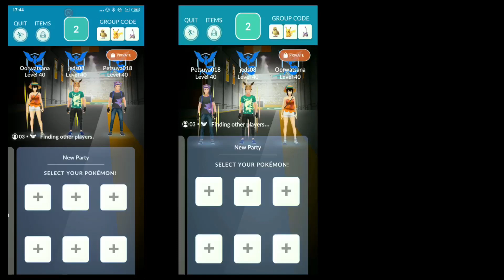Dialga Trio 18 unique Metal Claw / Iron Head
Dialga Trio 18 unique
Move set : Metal Claw / Iron Head
Weather : Sunny @ Chiang Mai Thailand